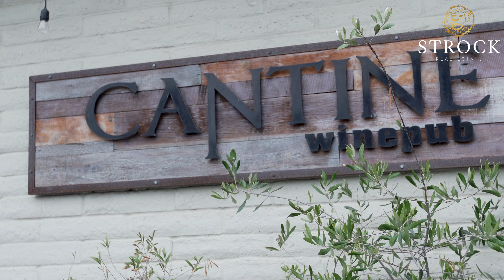I have to tell you all, "this is an exceptional home!"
I have to tell you all, "this is an exceptional home!" After lovingly living here for 25 years and raising their two daughters, their next chapter has begun. As their next chapter begins, someone else will be fortunate to start their next chapter here. Drenched in almost all day sunshine, 230 Campus Drive offers a large, versatile floor-plan with plentiful space on the interior and a fantastic level lot perfect for gardening, kids playing, or just some quiet. With trees in the rear and good separation of space from the neighbors, the privacy is phenomenal, yet you are only a few minutes from the robust Aptos Village, beach life, and endless redwood lined trails of Nisene Marks State Park. We have a very recent appraisal at $950,000, so we are confident this home is the deal of the week!

--$925,000--

230 Campus Drive
Aptos | CA
95003

3 Bed | 2 bath
2,412 sqft

Ben Strock
DRE# 01337838
StrockRealEstate.com